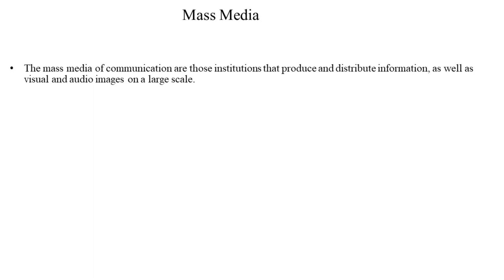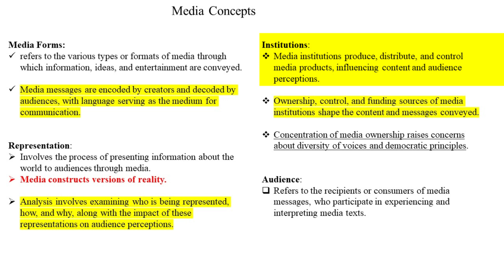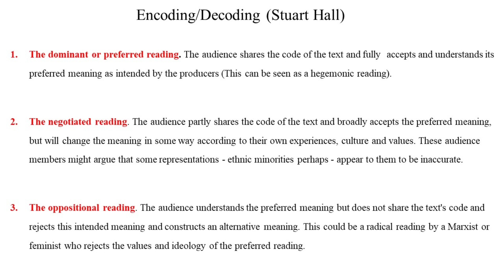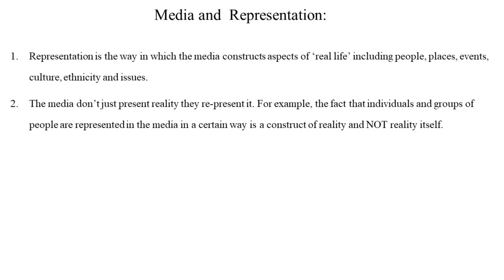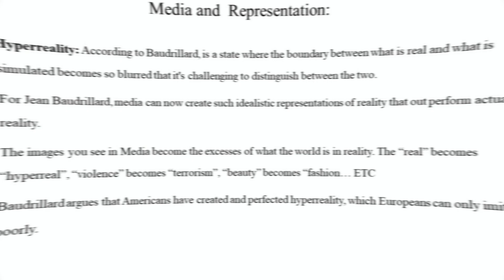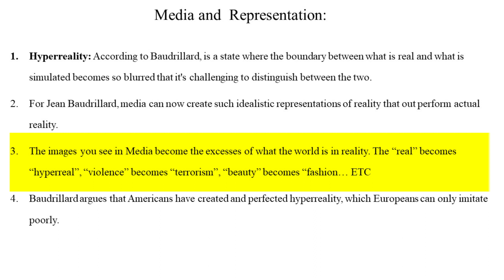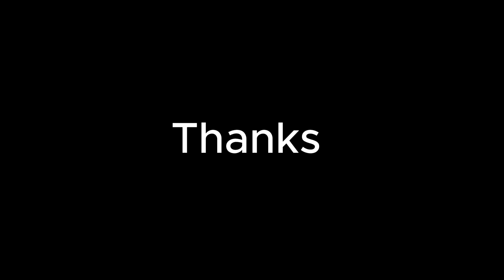Media, mediation, and Hyper-reality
Media (00:13)
Mediation (03:27)
Hyper-reality (04:05)